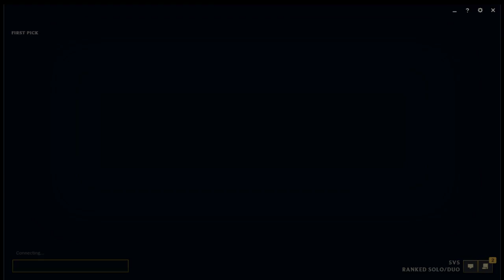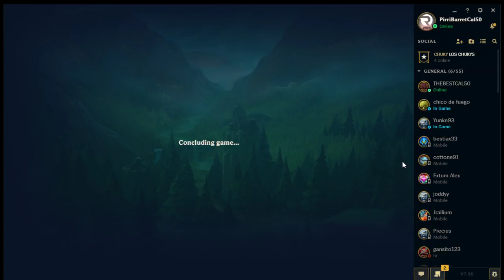ROAD TO GOLD : LEAGUE OF LEGENDS CAP 4